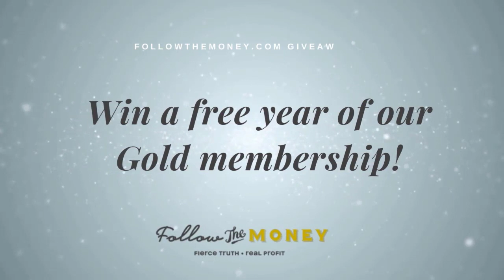PODCAST: Find Your Why w/ Jerry Robinson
In this new episode, Jerry Robinson shares the importance of developing a "why" statement in achieving your long-term goals. Later, in our Member Spotlight segment, Jerry is joined by author, business owner, and FTM Platinum member Doug Fitzgerald to discuss his book, One Shot One Life. (Plus, we announce the winner of our latest giveaway!)

0:00 Introduction
3:10 November 2021 Giveaway Winner Announced!
6:07 Discover (or Rediscover) Your Why
18:40 Special guest interview: Doug Fitzgerald
48:43 The Final Word w/ Jerry Robinson

Host: Jerry Robinson (Economist, Author, Investor)

Show Notes: Many of us know what we do, many of us know how we do what we do, but very few of us truly understand why we do what we do. Until we discover our purpose for wanting to achieve our goals, we’re going to struggle. Listen in as Jerry Robinson takes you on a journey to discover (or rediscover) your “why.”

Topics include:

- True success comes to those who understand their "why"
- Jerry’s personal awakening to his passions and his goals
- Commitment to your goals will unleash your energy
- All real change begins in the mind
- Your future is hidden in your routine
- Commitment becomes natural when you know your why
- Jerry’s personal “why” statement for FTM
- A simple formula to create your own “why” statement

Later, Jerry is joined by Doug Fitzgerald for our Member Spotlight segment.

Doug is a best-selling author, CEO, life coach – and a Platinum member of FollowTheMoney.com.

In this very special segment, fellow author Jerry Robinson is joined by Doug to discuss Doug’s book OneShot. OneLife.®: The Ultimate Success Formula to Help You Win At Anything In Life.

- Doug’s journey to Followthemoney.com
- The story behind the title of Doug’s book
- What do you worry about that keeps you up at night?
- Doug’s personal wake-up call
- The Ultimate Success Formula: 5 powerful principles (sneak peek)
- The difference between goals and priorities
- Prioritize your needs, shoulds, and wants

Join Followthemoney.com today for instant access to all of our investing/trading resources

Jerry Robinson is the founder of Followthemoney.com, an independent financial education service that serves traders and investors around the world.

Become a member of Followthemoney.com and get ongoing trading/investing coaching, ideas, and insights from Jerry Robinson. (Live group coaching is included with our Gold and Platinum memberships)

Swing Trading Course: An Introduction To Profitable Short-Term Trading

Position Trading Course: The 200 Day Moving Average Strategy

Learn to trade, invest and earn more income by becoming a member of Followthemoney.com